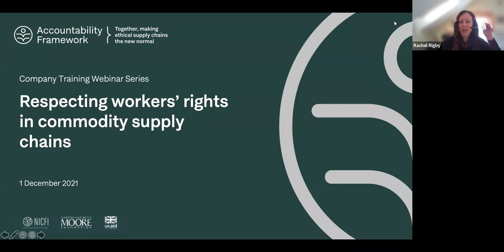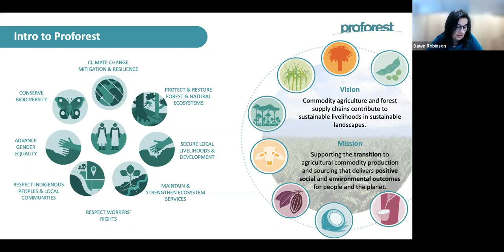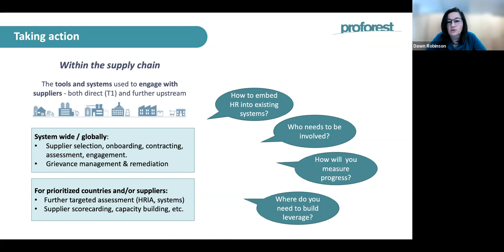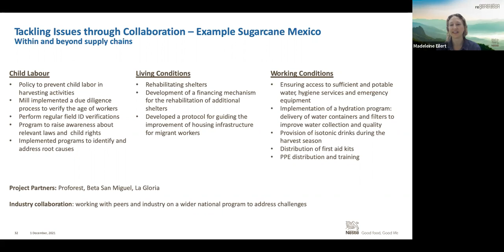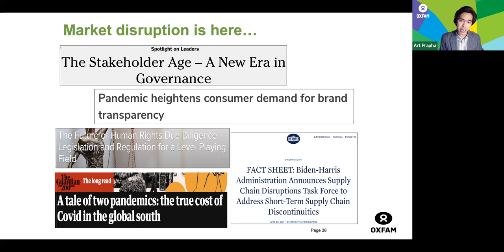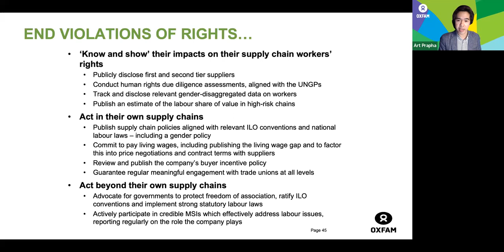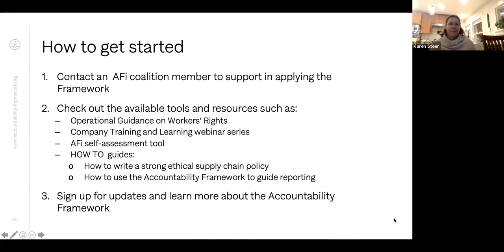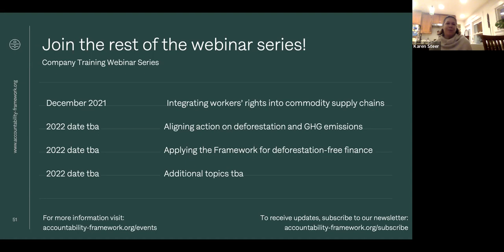Webinar: Integrating workers' rights into commodity supply chains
In this webinar, learn how to use the Accountability Framework to manage agricultural and forestry supply chains that respect workers’ rights. Speakers from Nestlé, Oxfam, Proforest, and Rainforest Alliance discuss how to establish policies, take action and report progress on workers’ rights.

Featuring:
Madeleine Eilert, Global Sustainable Sourcing Leader Sugar & Coconut, Nestlé
Dawn Robinson, Director, Social Responsibility and Human Rights, Proforest
Art Prapha, Senior Advisor, Campaigns and Advocacy, Oxfam
Moderated by Rachel Rigby, Global Lead, Human Rights, Rainforest Alliance